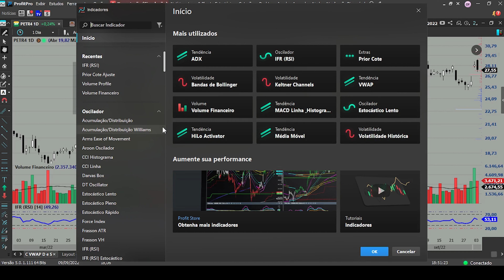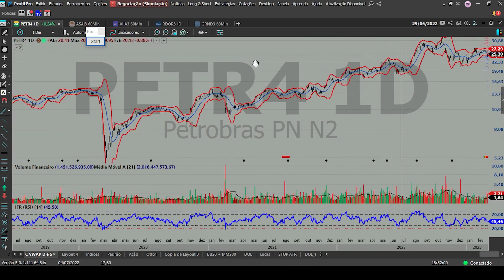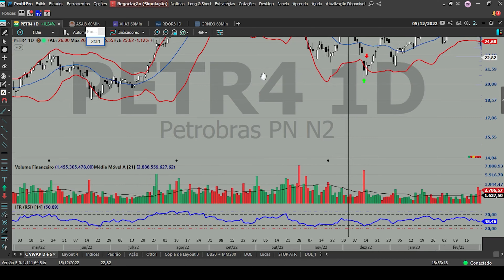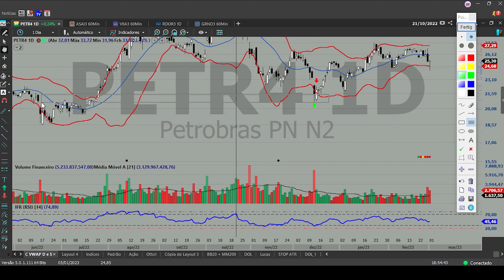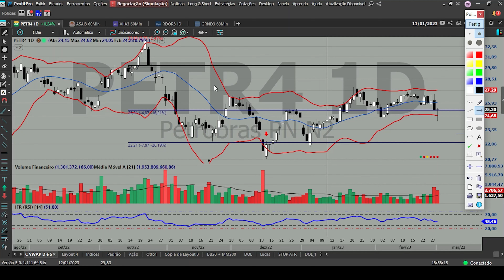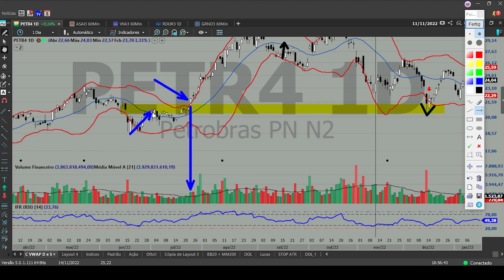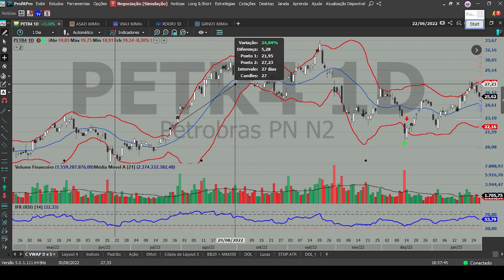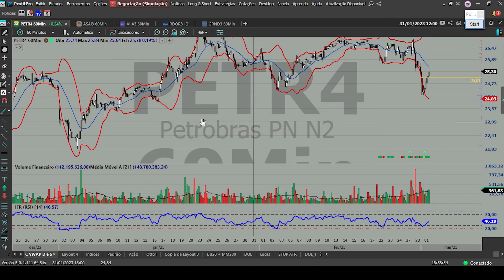Veja as Bandas de Bollinger na prática!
Link com a parte 1 do vídeo: Conheça as Bandas de Bollinger

👉 Seja um Trader BTG, corretagem zero para Day Trade em ações e minicontratos e plataformas profissionais grátis. Abra agora sua conta